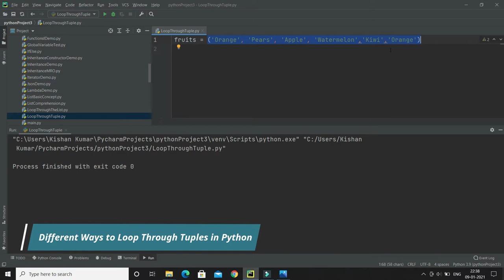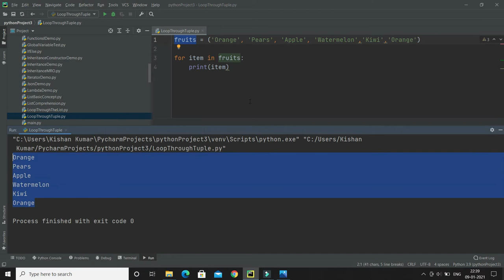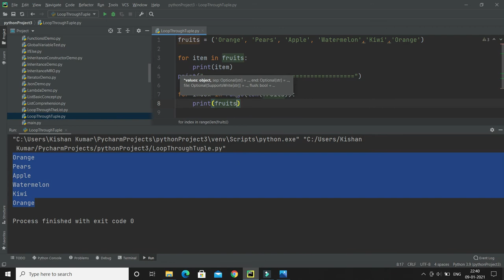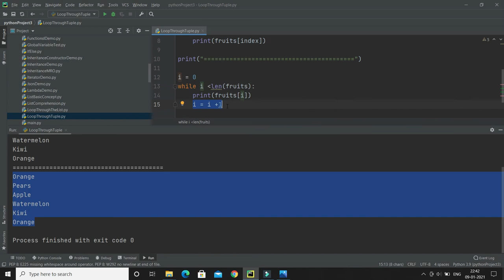Different Ways to Loop Through Tuples in Python | Python Tutorial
About this Video:
In this video, We will talk about Different Ways to Loop Through Tuples in Python